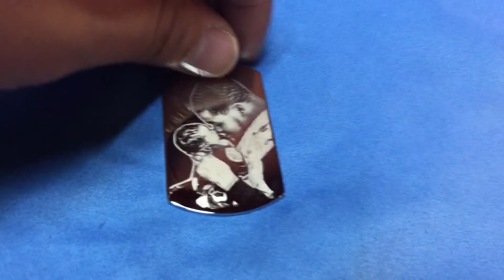Quatina - July Order - Custom Photo Engraving Dogtags Pendant